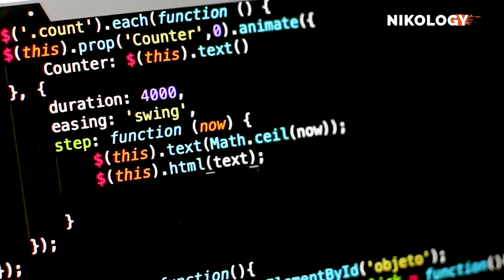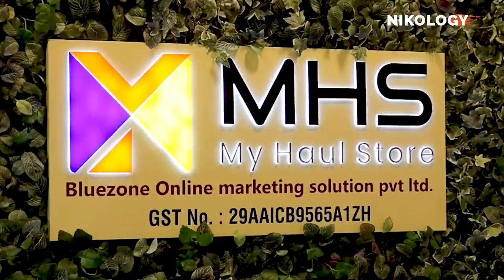Story Of Abhishek Vyas, From ZERO To 30 Crores In 1 Year | Aatmnirbhar Bharat EP#6 | My Haul Store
Today on the show, we have an entrepreneur who capitalized on the influencer marketing industry early on with zero seed funding & today is sitting on a turnover of 30 crores in just one year. Abhishek Vyas is the CEO & Founder of My Haul Store in Bengaluru, born & brought up in a small village in Rajasthan he made his way to IIT Bombay purely on his merit & dedication. After a successful stint at IIT Bombay, he moved to Bengaluru & worked & helped various start-ups grow & excel before he embarked on this entrepreneurial journey.

Abhishek Vyas spoke sincerely about his childhood & also outlined the experiences that shaped him as an entrepreneur. He looks up to his parents, his life partner and owes every bit of his success to them. Viewers will be thrilled to know the brave steps Abhishek took for starting up a company and turning it into a brand, developing an ecosystem that helps generate revenue for not just his company but also the Brands & influencers associated with him.

Follow Abhishek Vyas’s Social Media Handles:-

Counters:
00:00: Montage
00:55: Introduction
01:56: Childhood Journey Of Abhishek Vyas
02:53: Learning From Father
03:31: Incident Of My Life
04:17: Journey Of Haul Store
05:53: Learning For Viewers
07:20: Turning Point Of Your Life
09:22: What Are The Strategies For Haul Store?
11:05: Why did Abhishek Vyas Choose Influencer Marketing?
11:57: Learnings Of Abhishek Vyas?
13:16: How Many Influencers Does Haul Store Have?
14:22: Entrepreneurial Goal Of Abhishek Vyas?
15:30: Tips For Engagement
16:55: Is It Important To Follow Trends?
18:11: Rapid Fire With Abhishek Vyas
21:01: Ending

Totally Unapologetic with Meher Sheikh